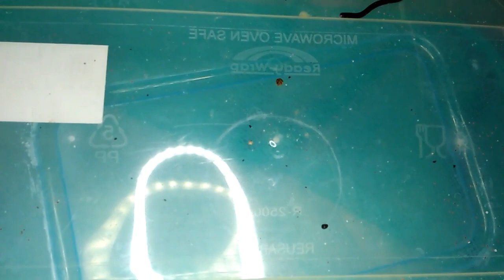Ahas na may PAA!! 😱😱😲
mecocoy vlogs
Mecocoy vlogs